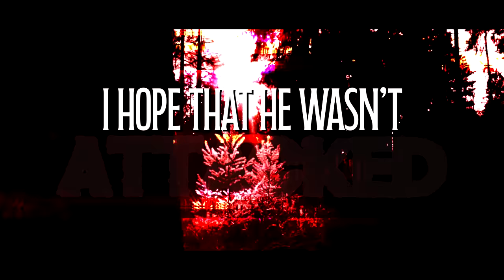Vanished ▶ SIREN HEAD SONG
I loved the idea of Siren Head so much I had to make another one! Here's a more low key story about Siren Head and an event that happened one night.